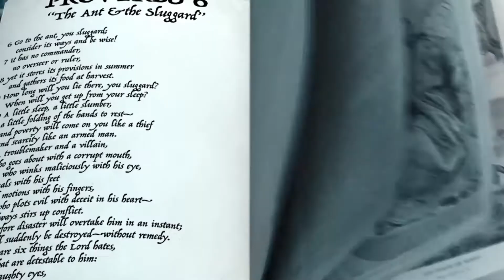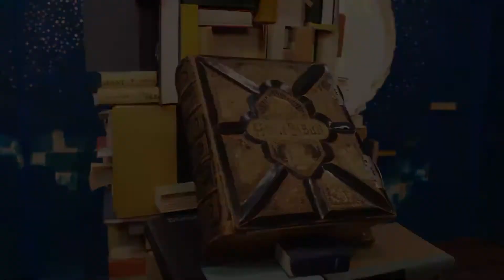No BUGS about it ... BEE Responsible!